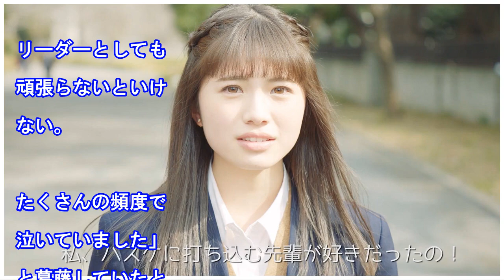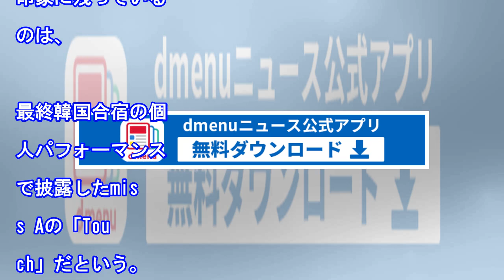NiziUマヤ、スランプ初告白「たくさんの頻度で泣いていた」（モデルプレス）｜ｄメニューニュース